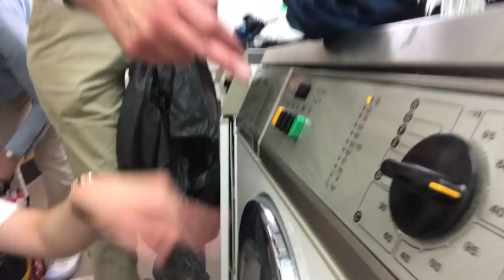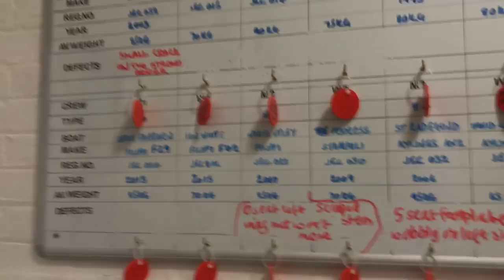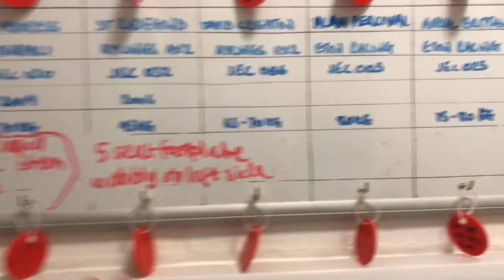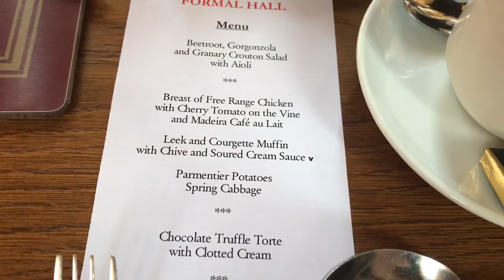CAMBRIDGE VLOG 16: Boathouse tour and no running water?!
The revision continues...

My name's Paige and I am in my first year studying Natural Sciences at the University of Cambridge. I am a member of Jesus College and make regular vlogs of my day to day life at uni, including lectures, supervisions, and social activities.